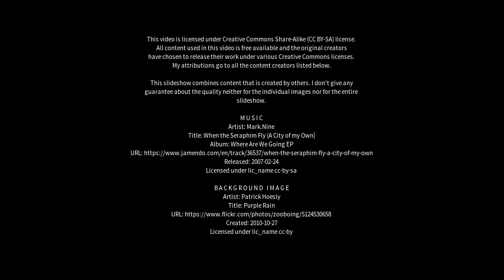Best places to visit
Best places to visit - Hecun (China) Best places to visit - Slideshows from all over the world - City trips, nature pictures, etc.